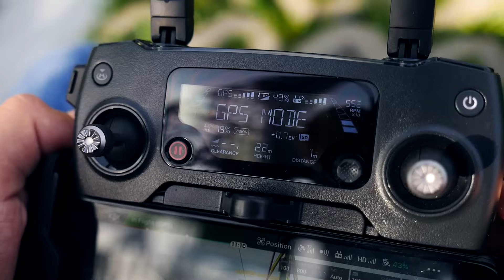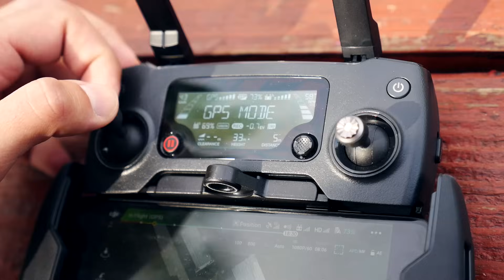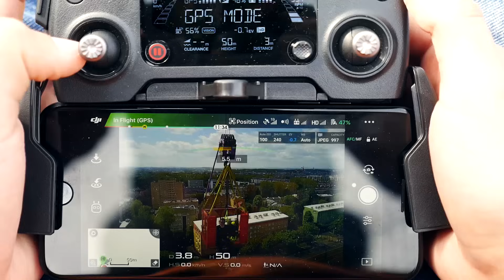REKORD ŚWIATA - PRZYJĘCIE PIŁKI Z BUNGEE!